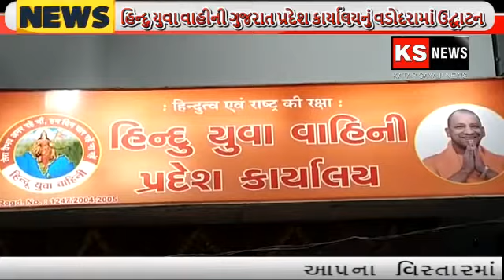હિન્દુ યુવા વાહીની ગુજરાત પ્રદેશ કાર્યાલયનું વડોદરામાં ઉદ્ઘાટન.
KS NEWS CHANNEL